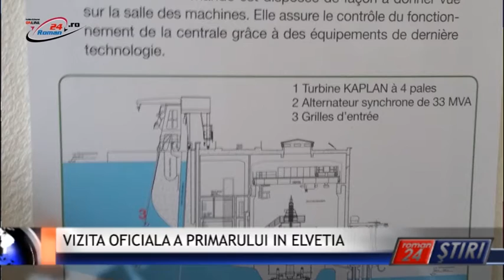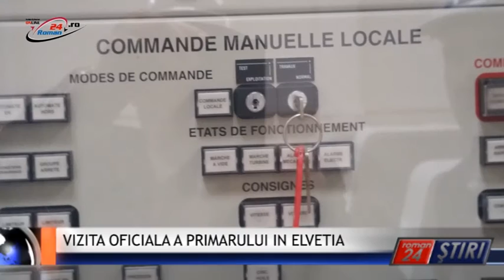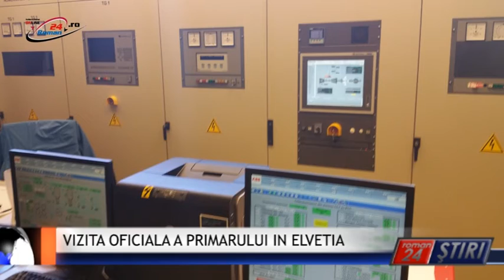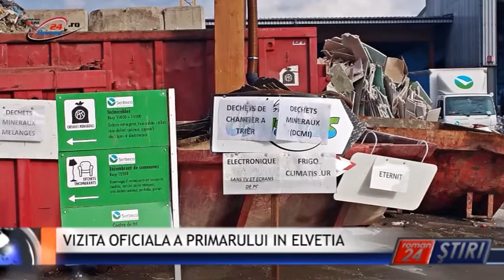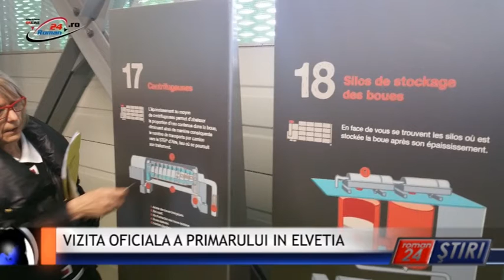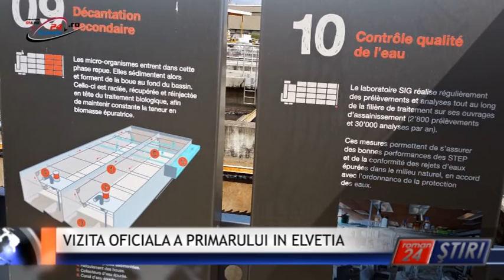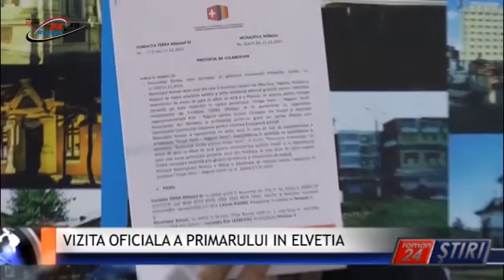VIZITA OFICIALA A PRIMARULUI IN ELVETIA